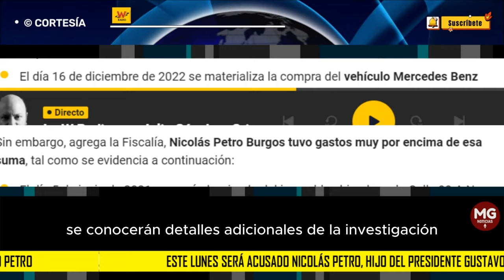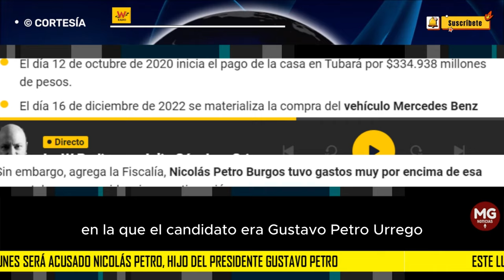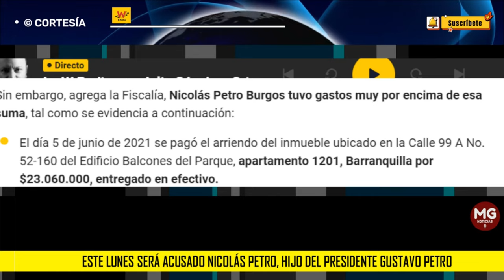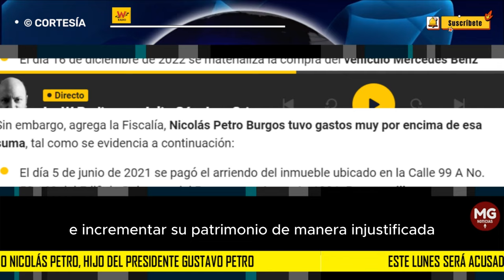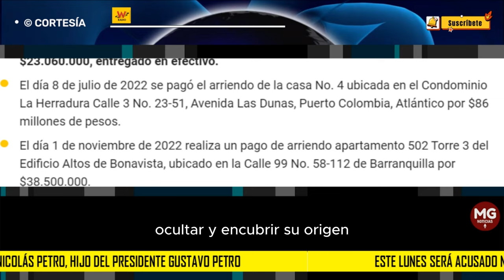URGENTE 🚨 ESTE LUNES SERÁ ACUSADO NICOLAS PETRO, HIJO DEL PRESIDENTE GUSTAVO PETRO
La Fiscalía General de la Nación formulará acusación contra Nicolás Petro Burgos, hijo mayor del presidente de la República, este lunes 20 de noviembre ante un juez de Barranquilla, por los delitos de lavado de activos y enriquecimiento ilícito.
W RADIO